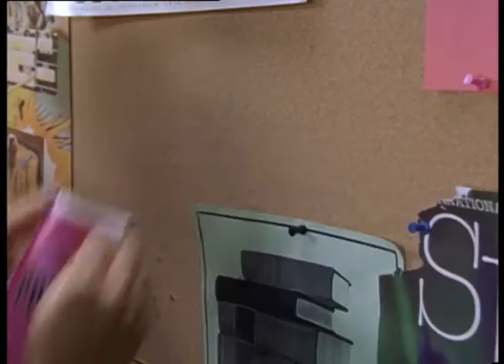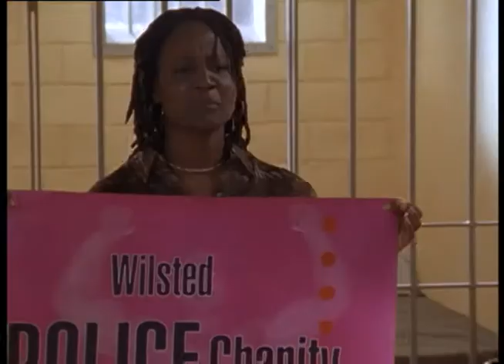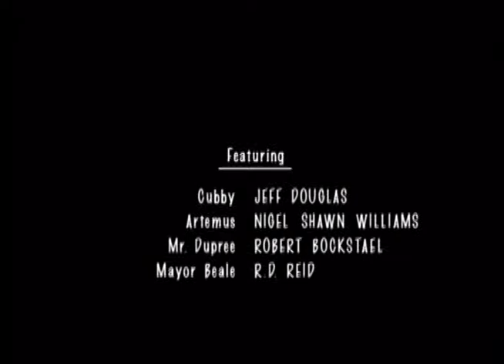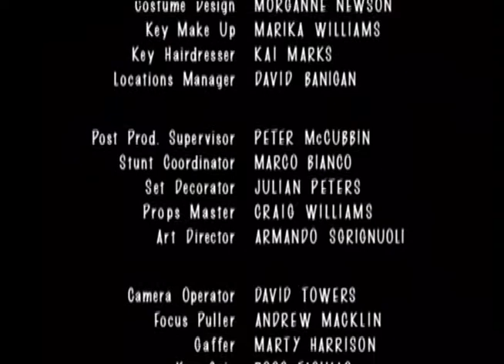The Famous Jett Jackson - Lost and Found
Jett Jackson - Episode 18 - Season 3
Jett experiences what “regular” black men go through in America when he decides to explore Charlotte on his own, and soon realizes he's left his wallet in the limo. Mose: Mark Taylor.